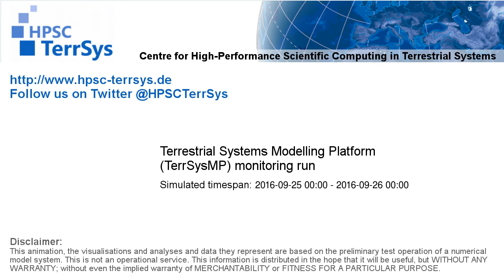TerrSysMP monitoring run 2016-09-25 - remaining unsaturated storage - NRW (24h)